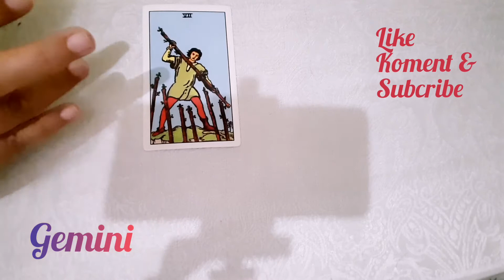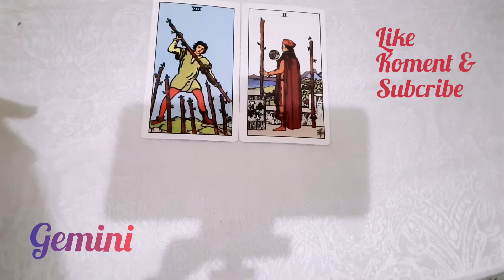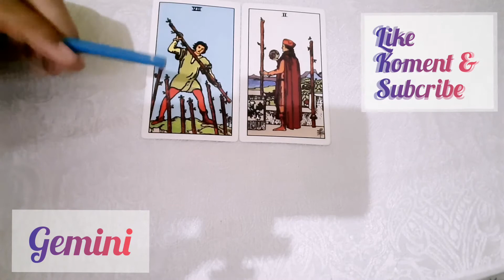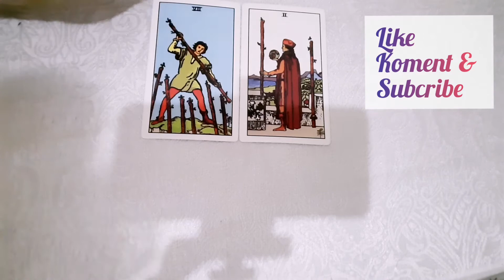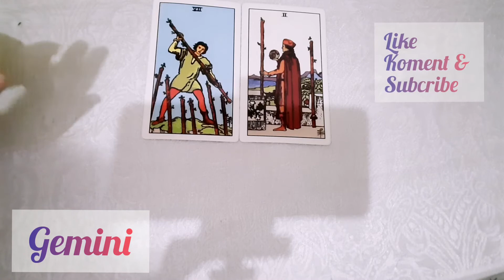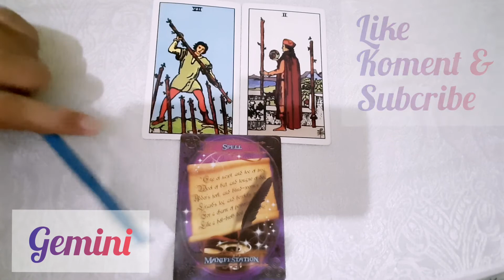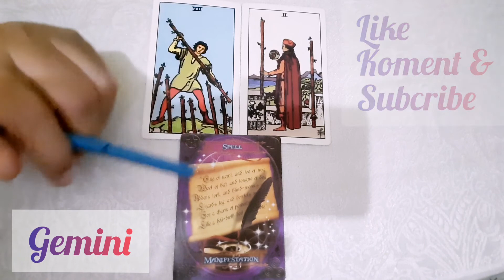👄 Gemini 💋 Perubahan dihidup Gemini di 2021#tarot#zodiakgemini#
zodiak gemini selanjutnya.